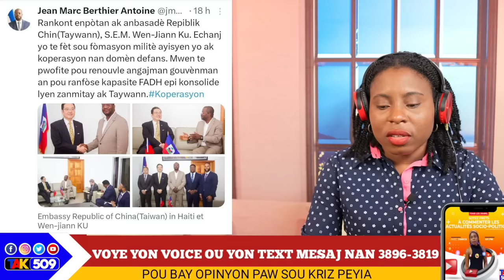Garry conille Pat wè Kou A..Konsèy la Frape..Polisye Kenyan Deplwaye Bò Kay Vitelòm/ Yanick